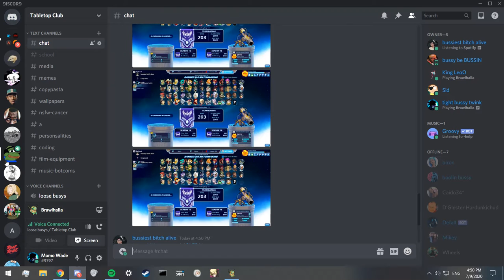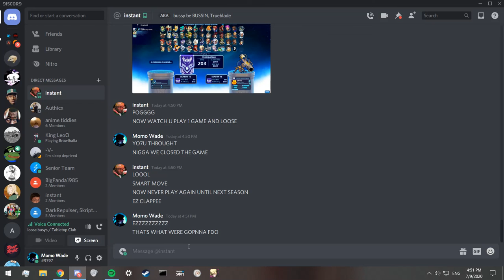FUCKING DAIMOND BABYYYYYYYYYYYYYYYY